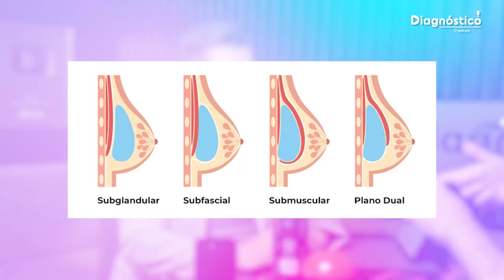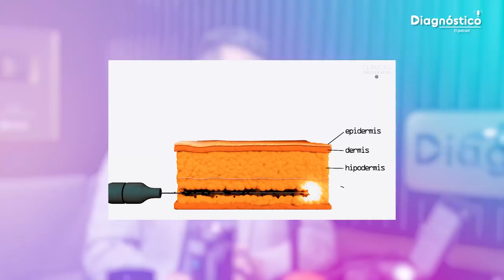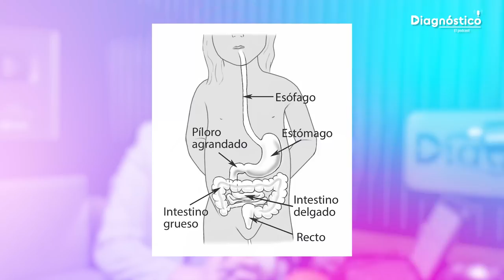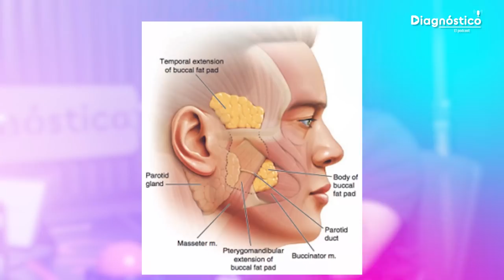Mi VIDA como CIRUJANO PLÁSTICO: TODAS las VÍCTIMAS de los HOSPITALES | Diagnóstico #04 | Mr Doctor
¡Hey! ¡qué tal amigos! Hoy por fin estrenamos nuestro podcast con el tercer episodio de Diagnóstico. Con nuestro invitado Dr. Eugenio Cano

Bienvenidos.